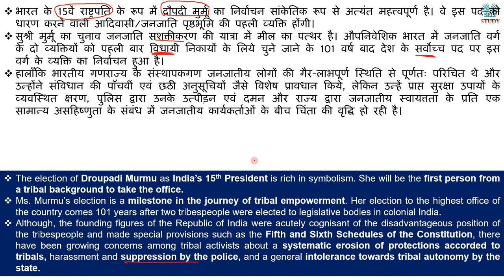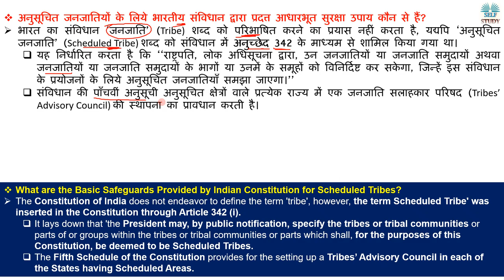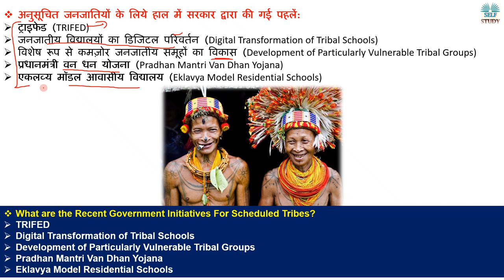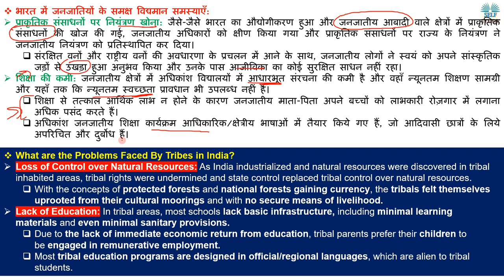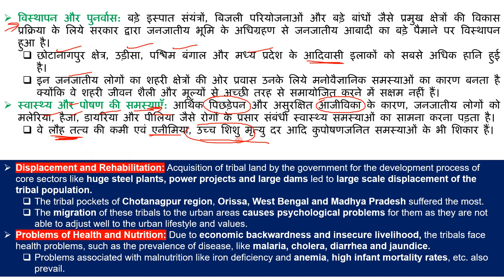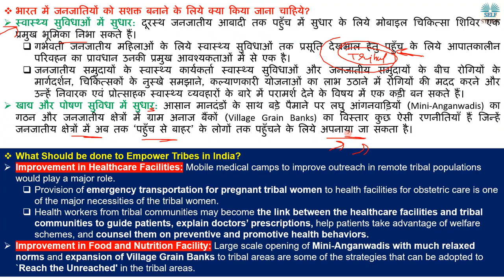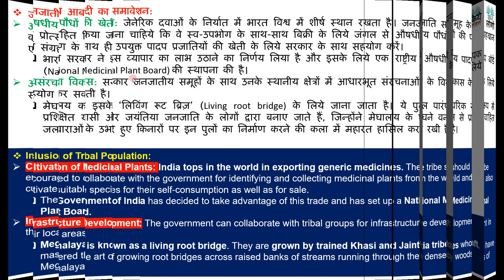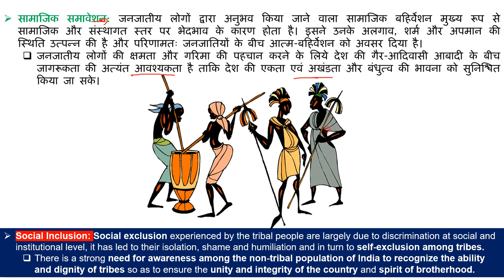भारत में जनजातियों के अधिकार | Tribes in India | What are the Problems Faced By Tribes in India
The election of Droupadi Murmu as India’s 15th President is rich in symbolism. She will be the first person from a tribal background to take the office.
Ms. Murmu’s election is a milestone in the journey of tribal empowerment. Her election to the highest office of the country comes 101 years after two tribespeople were elected to legislative bodies in colonial India.
Although, the founding figures of the Republic of India were acutely cognisant of the disadvantageous position of the tribespeople and made special provisions such as the Fifth and Sixth Schedules of the Constitution, there have been growing concerns among tribal activists about a systematic erosion of protections accorded to tribals, harassment and suppression by the police, and a general intolerance towards tribal autonomy by the state.
भारत के 15वें राष्ट्रपति के रूप में द्रौपदी मुर्मू का निर्वाचन सांकेतिक रूप से अत्यंत महत्त्वपूर्ण है। वे इस पद को धारण करने वाली आदिवासी/जनजाति पृष्ठभूमि की पहली व्यक्ति होंगी।
सुश्री मुर्मू का चुनाव जनजाति सशक्तीकरण की यात्रा में मील का पत्थर है। औपनिवेशिक भारत में जनजाति वर्ग के दो व्यक्तियों को पहली बार विधायी निकायों के लिये चुने जाने के 101 वर्ष बाद देश के सर्वोच्च पद पर इस वर्ग के व्यक्ति का निर्वाचन हुआ है।
हालाँकि भारतीय गणराज्य के संस्थापकगण जनजातीय लोगों की गैर-लाभपूर्ण स्थिति से पूर्णतः परिचित थे और उन्होंने संविधान की पाँचवीं एवं छठी अनुसूचियों जैसे विशेष प्रावधान किये, लेकिन उन्हें प्राप्त सुरक्षा उपायों के व्यवस्थित क्षरण, पुलिस द्वारा उनके उत्पीड़न एवं दमन और राज्य द्वारा जनजातीय स्वायत्तता के प्रति एक सामान्य असहिष्णुता के संबंध में जनजातीय कार्यकर्ताओं के बीच चिंता की वृद्धि हो रही है।

Biography of Droupadi Murmu,
Tribes in India,
भारत में जनजातियों के अधिकार,
What are the Problems Faced By Tribes in India,
Rights of Tribal People in India,
15th President of India,
Election of President of India,
Educational & Cultural Safeguards of Tribes in India,
Political Safeguards Of Tribes in India,
What are the Recent Government Initiatives For Scheduled Tribes,
अनुसूचित जनजातियों के लिये हाल में सरकार द्वारा की गई पहलें
What are the Basic Safeguards Provided by Indian Constitution for Scheduled Tribes,
अनुसूचित जनजातियों के लिये भारतीय संविधान द्वारा प्रदत्त आधारभूत सुरक्षा उपाय कौन से हैं,